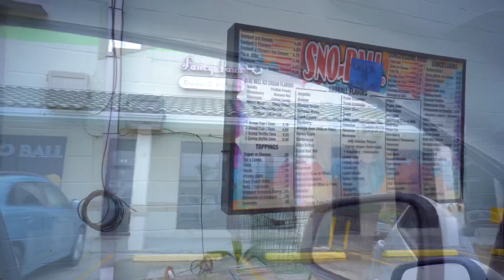Sno-Ball Is The Best!!!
Quic trip to Sno-Ball is always Amazing!